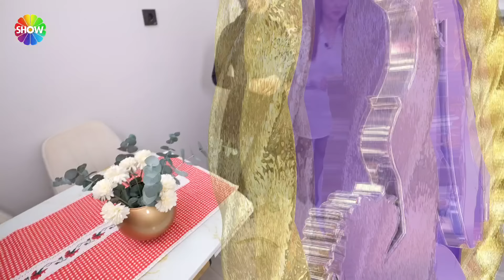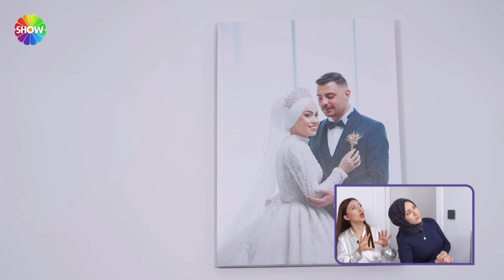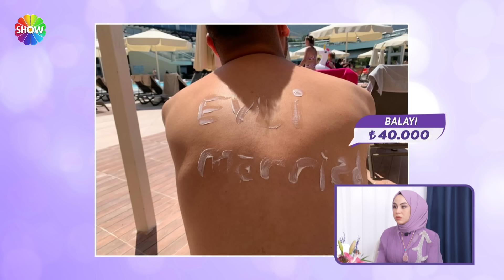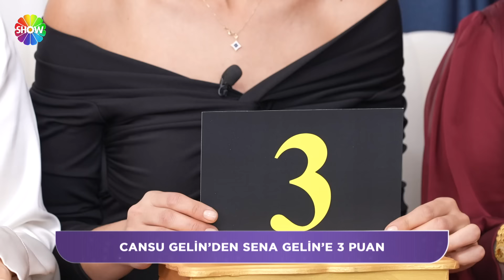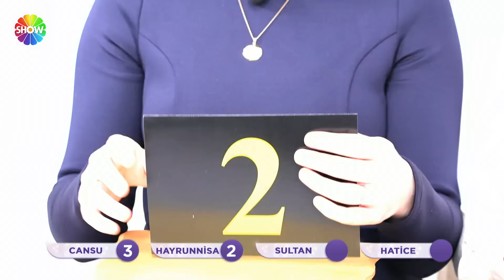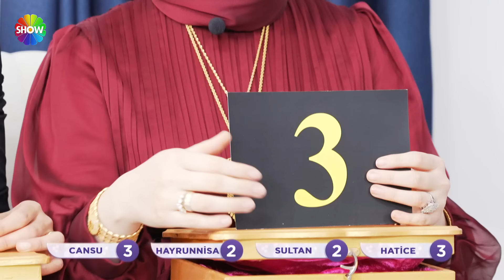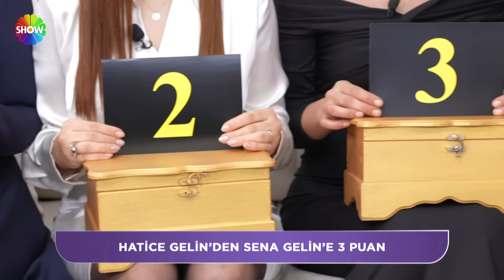Aslı Hünel ile Gelin Evi 1212. Bölüm | 17 Ocak 2024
Aslı Hünel ile Gelin Evi'nin 1217. Bölümünde; 20 yaşında, 9 aylık evli Sena Dağgeç’in evine konuk olunacak. Rakipleri Sena Gelin’in sunumundan çeyizine, düğününden ev dekorasyonuna kadar farklı alanlarda değerlendirme yapacak.

00:00 - Karşılama
06:50 - İkram
17:14 - Salon Yorumları
29:25 - Mutfak Yorumları
39:48 - Haftanın Oyunu | "Kadifeden fistan basma, pire için yorgan yakma"
45:03 - Yatak Odası Yorumları
55:58 - Çeyiz Yorumları
01:02:00 - Sunum Masası Yorumları
01:18:31 - Tanışma Hikayesi
01:30:40 - İlişki Testi
01:38:40 - Puanlama Sonucu